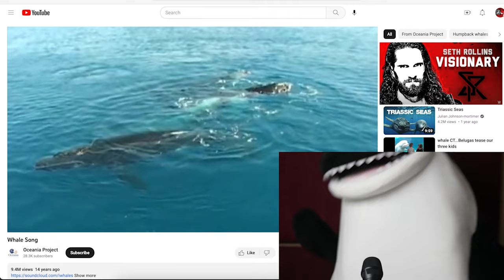WWE Backlash from Puerto Rico: Best Of The Bryan & Vinny Show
It’s another better late than never addition of the Best Of The Bryan & Vinny Show! Watch as the crew talks the week that was in wrestling… including WWE Backlash from Puerto Rico! Plus reviews of AEW Dynamite & NXT. Finally, Granny stops by and she’s not happy with F4W’s Youtube! All that and a whole lot more, so check it out!